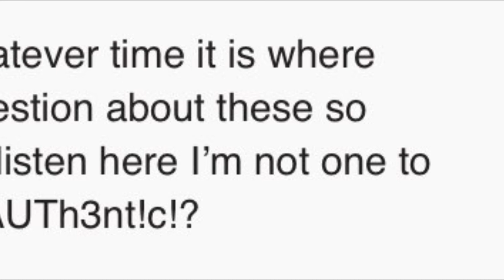Are these X loop XL0111 sunglasses FAKE? Customer questions 🤷🏻‍♂️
Please check out:
eBay store:

Thanks again for checking out my video.  I hope there will be many more to come.  I hope you have an awesome week!